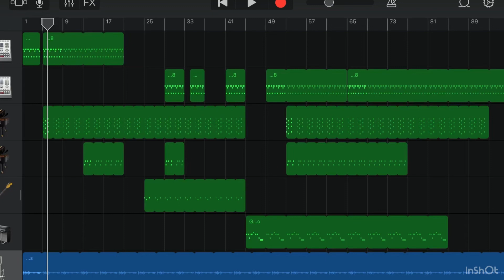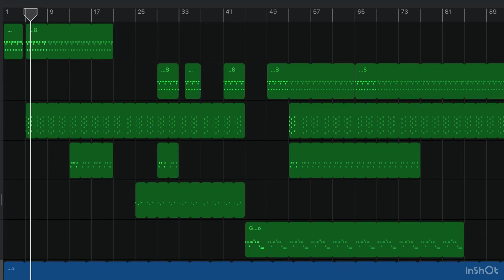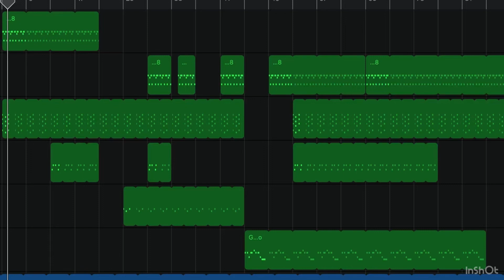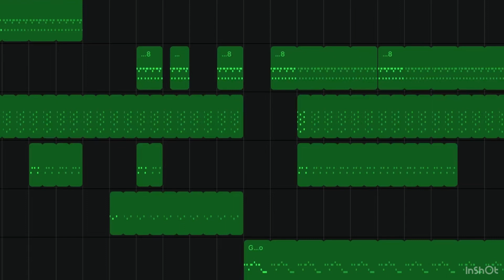My First Time Making Lofi Music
Ok this video is not normal.